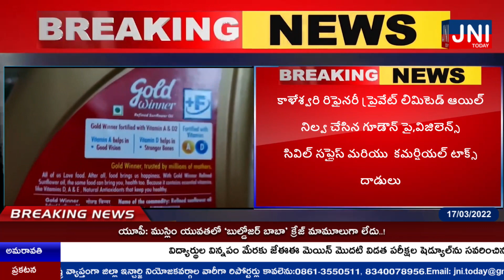వంటనూనె మాఫియా భారీగా పట్టుబడ్డ గోల్డ్ విన్నర్ఆయిల్ నిల్వలు//BREAKING NEWS // JNI TODAY //